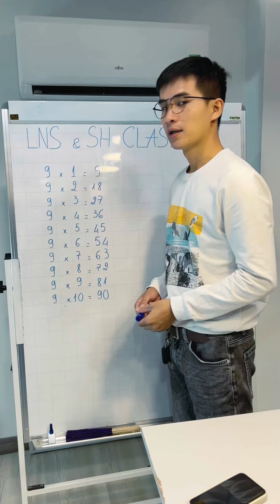New studend and good teacher || Bad sister and sad story 🥰🥲 by Linh Nhi vs SH